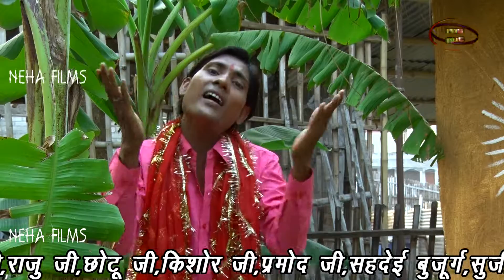New 2016 Bhojpuri Devi Geet || Chadhate Dushara Dain Ke || Bansraj